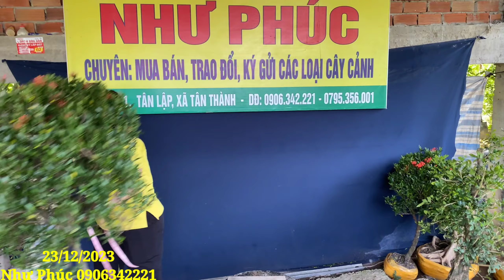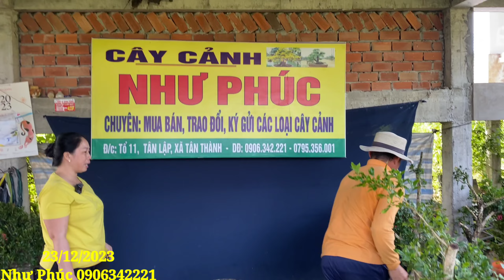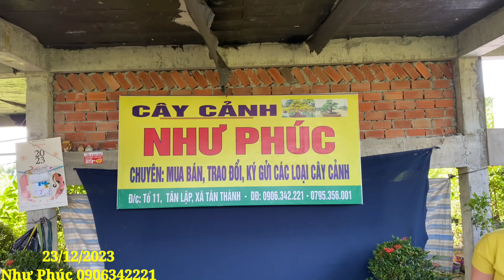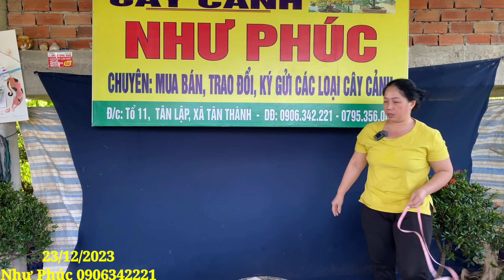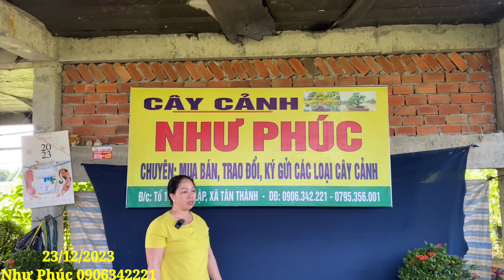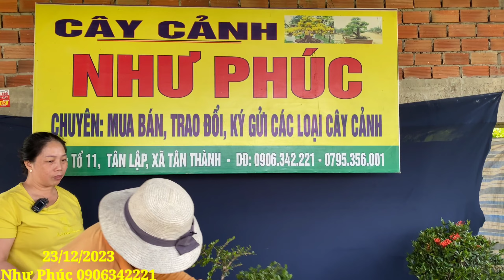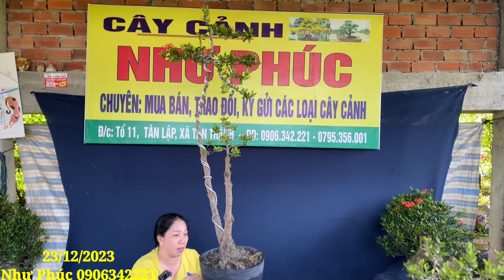NHƯ PHÚC | #0906342221 | VƯỜN MỚI NHIỀU CÂY DÁNG ĐẸP CÓC THÁI, KHẾ GÂN, TRANG, SAM, NGUYỆT QUẾ, ME..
Chào mừng quý cô chú anh chị và các bạn đã đến với KÊNH BONSAI LỤC TỈNH MIỀN TÂY chuyên đề báo giá lưu cây kiểng toàn quốc.